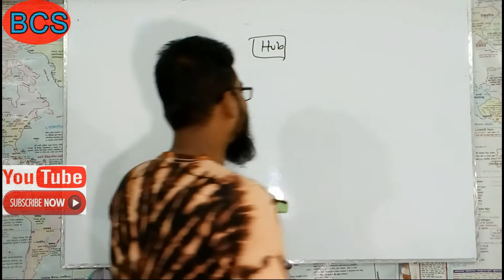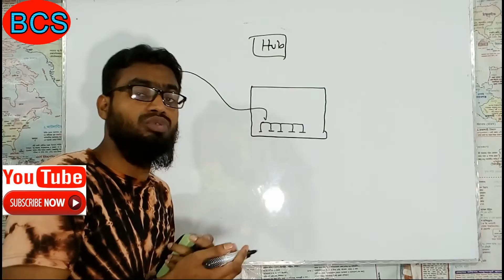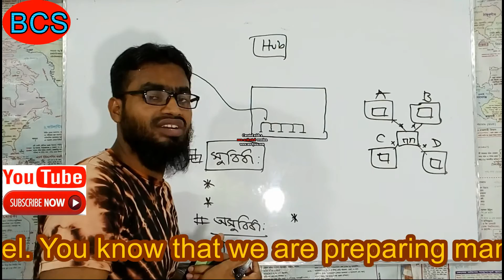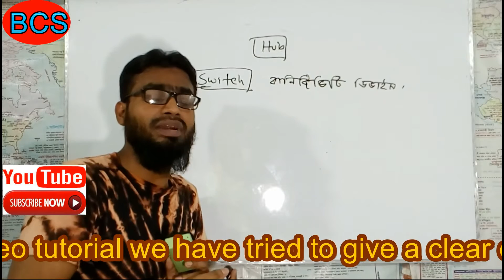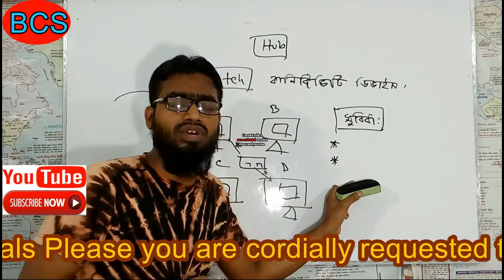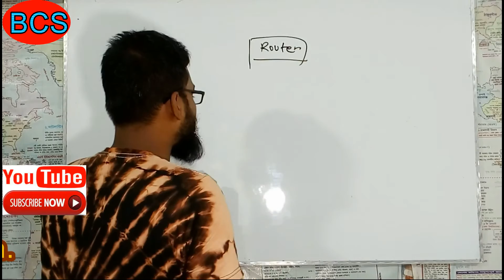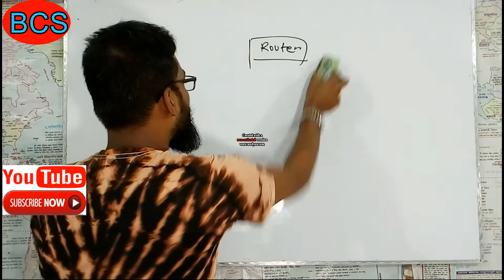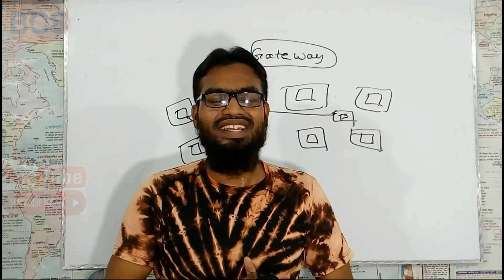BCS ।। (ICT) Hub, Switch, Router ও Gateway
In this video tutorial we have clarified about the Hub, Switch, Router as well as Gateway. One can get  clear concept from this video tutorial. It will not only help for preliminary but also for written exams.  This video tutorial has been prepared after analyzing the questions Of BCS.